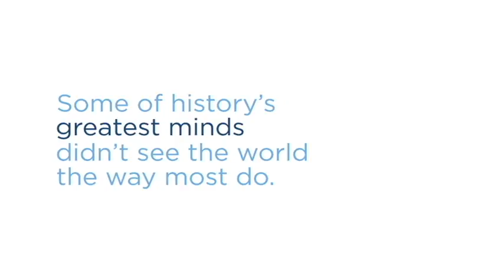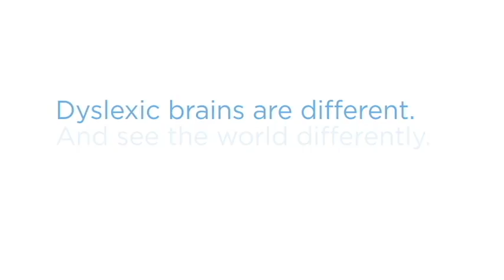Carroll School Pitch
After Effects project by Caroline Ryskiewich (2016)